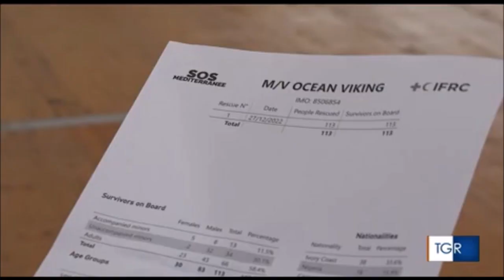Emergenza migranti, assegnato il porto di Ravenna alla nave Ocean Viking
Fonte: Rai 3 - Tgr Emilia